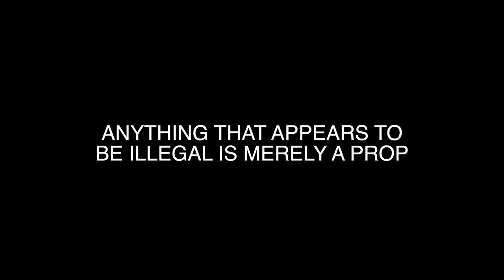GBK LilCee - Backend (Official Music Video)